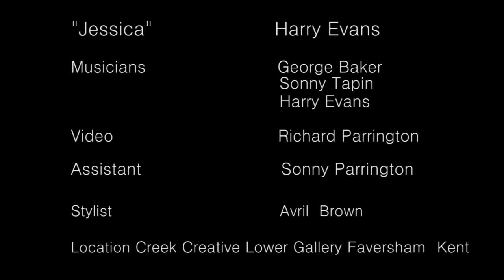Harry Evans performs "Jessica"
The finest song by Harry Evans and his band.

Created at Lower Gallery, Creek Creative, Easter 2016.
Video 3 minutes 17 secs.  Director Rick Parrington